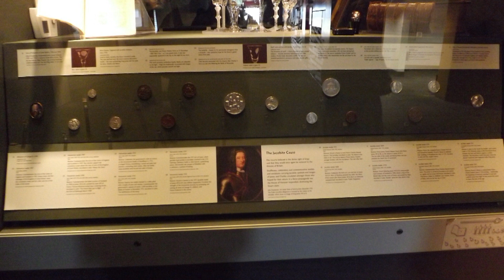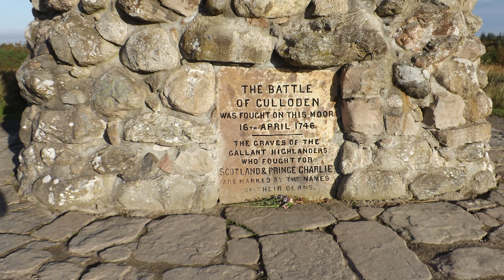Culloden Battlefield North Scotland Photo Tour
This photo tour covers the Battle of Culloden Battlesite 5 miles east of Inverness where the Jacobites were defeated for the final time in 1746.